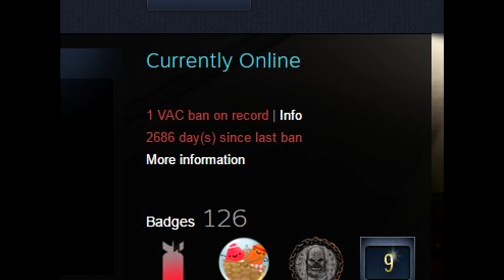CS:GO CASTING HILARIOUS GAME (PRO CASTING)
I was asked by GlobalOffensiveTrade on Reddit to cast a few of their games from their tournament. It collided with my LAN party so me and my friends decided to just co-cast it. It went very well in terms of it being so much fun but not quite as much in being actual casting. Thank you GlobalOffensiveTrade for letting me cast these matches! :D